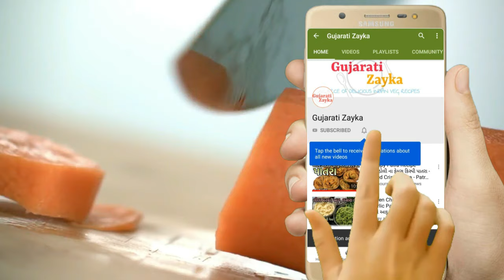Kobi nu shaak recipe - કોબી નું શાક - Kobi Nu Shaak Gujarati - Kobij shaak recipe - cabbage nu shaak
ટેસ્ટી કોબીજ બટાકાનું શાક બનાવવાની રીત | Kobi Bateta Nu Shaak | Gujarati Kobi Batata Nu Shak | Gujarati Cabbage Potato Sabji |
 કોબી બટાટાનું શાક બનાવવાની રીત | Potato Cabbage Recipe

Ingredients:-

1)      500 gm Kobis (Cabbage)
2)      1 pc Big Onion (chopped)
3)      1 pc Big Potato (square cut)
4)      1 pc Big Tomato (chopped)
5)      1 tsp Green chilli, Ginger, Garlic paste
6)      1 tsp Dhaniya jeera powder
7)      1/2 tsp Haldi powder
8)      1/4 tsp Garam Masala
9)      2 Tbsp Fresh Coriander & Green Garlic
           (fine chopped)
10)    Oil and Salt as taste